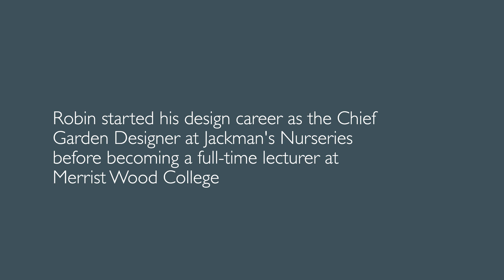Robin Williams FSGD - SGD Awards 2015 John Brookes Lifetime Achievement Award Winner